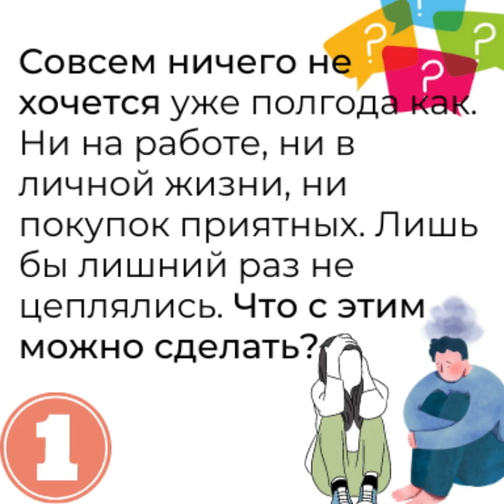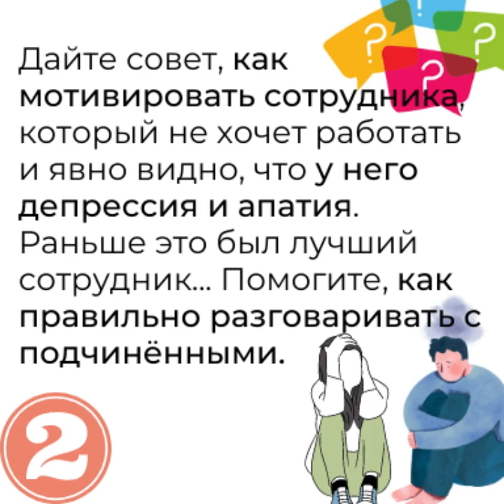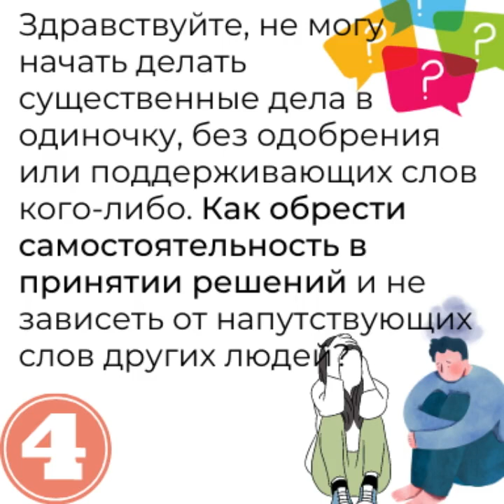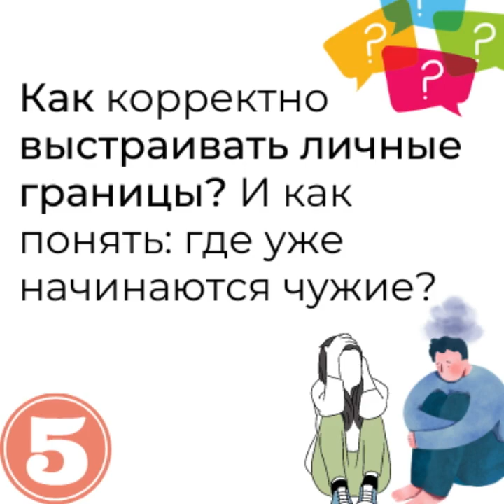Борьба с депрессией, границы и стресс. Ответы на вопросы | Андрей Курпатов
Андрей Курпатов вновь отвечает на актуальные вопросы о депрессии.